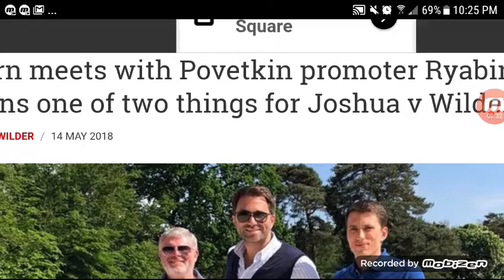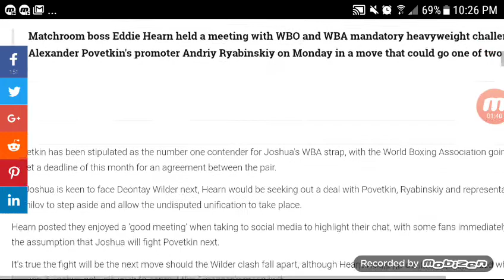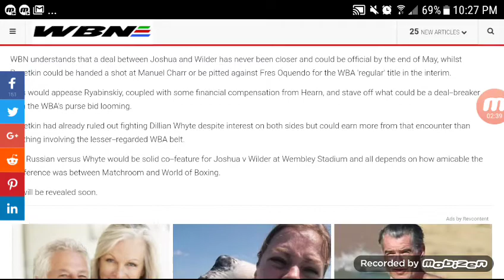EDDIE HEARN MEETS POVETKIN-PROMOTER RYBINSKI!! SETTING UP STEP ASIDE DEAL?